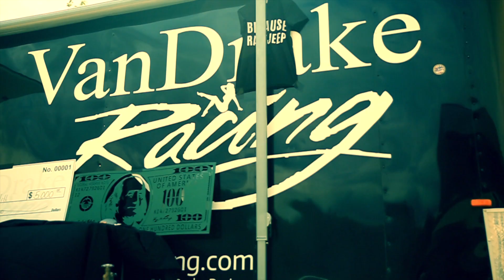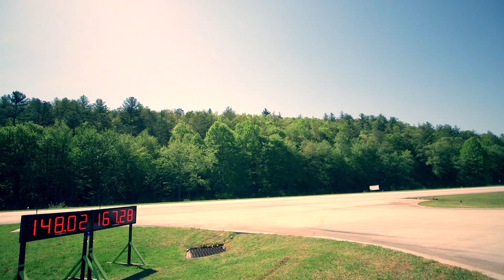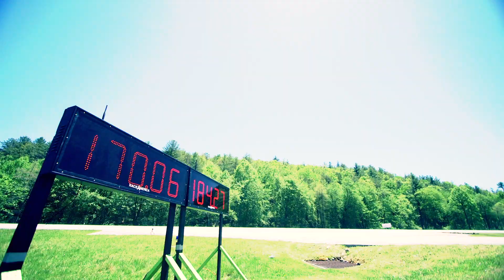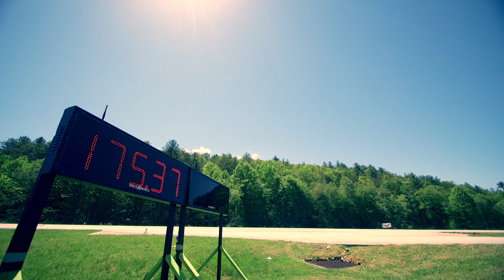wannaGOFAST Georgia 1/2 Mile May 2017!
wannaGOFAST.com - Georgia 1/2 Mile - May 6-7, 2017

Official Event Video!

Around 4,000 people came out once again to cheer on 200 cars a day competing for top speed honors at Heaven's Landing Airport in Clayton, GA!

Next event dates are set for September 16-17, 2017!

Driver Registration will open June 30 at 8am eastern time